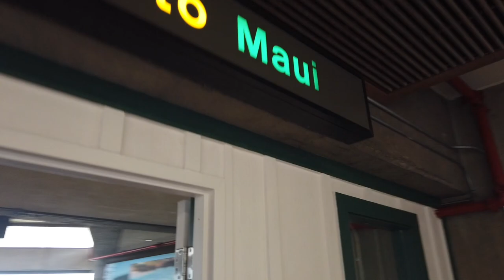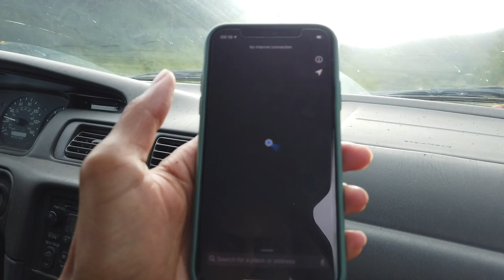Travel Vlog: Whale watching in Maui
This past week me and my bestie @OliviaChloeScott went to Maui to visit her grandma.
We documented some of the adventures along the way.

Aloha!
Thank you @KDCutz for editing this, and giving me your beats, you're the best brother a girl can ask for!